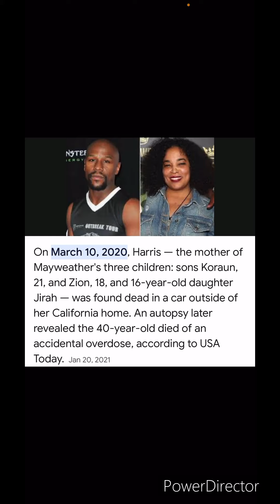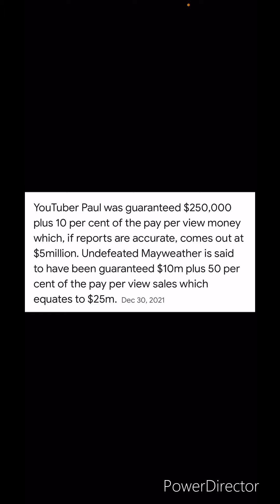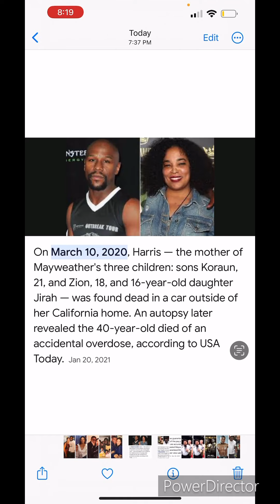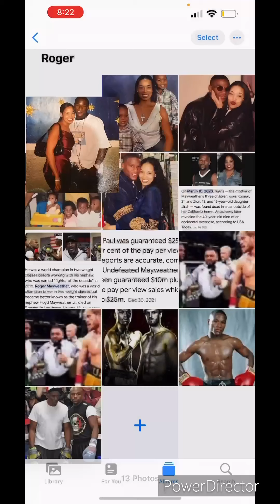Floyd Mayweather Jr. SACRIFICED His Kids mother Josie Harris and Roger Mayweather for Logan FIGHT!!!